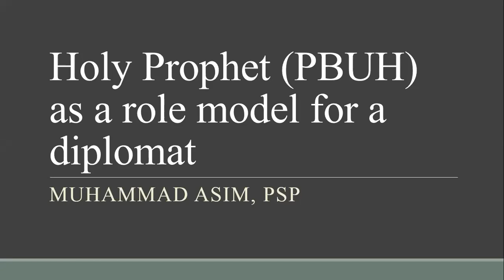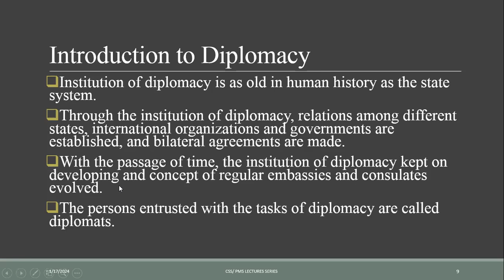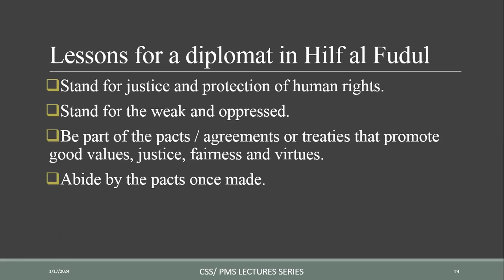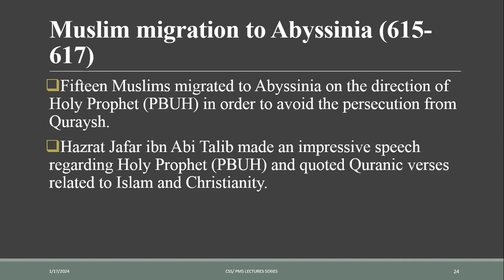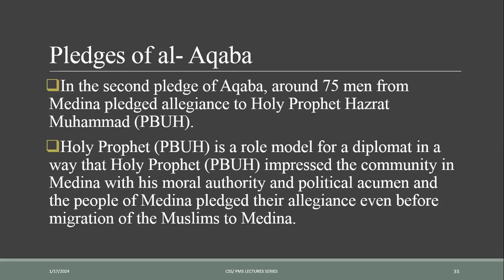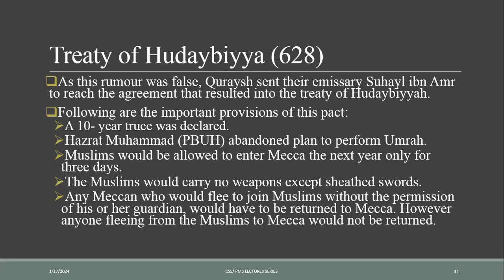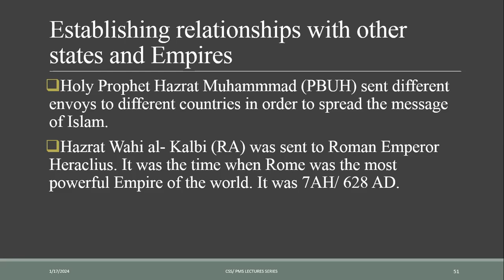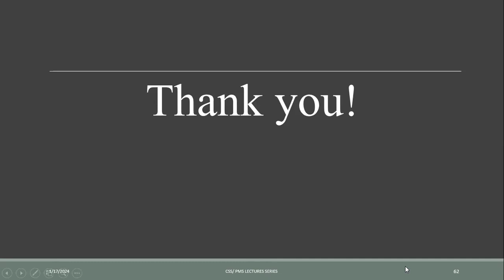Lecture # 132: Holy Prophet (P.B.U.H) as a Role Model for a Diplomat.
In this insightful video, we delve into the remarkable qualities of the Holy Prophet Muhammad (P.B.U.H) that make him an unparalleled role model for diplomats. Discover the wisdom, tact, and compassion exhibited by the Prophet in his diplomatic endeavors, and how these timeless principles can guide and inspire today's diplomats.

CSS2024 PMS2024 CSSIslamiat CSSPakAffairs CSSPMSLectures# CSSPMSLecturesseries